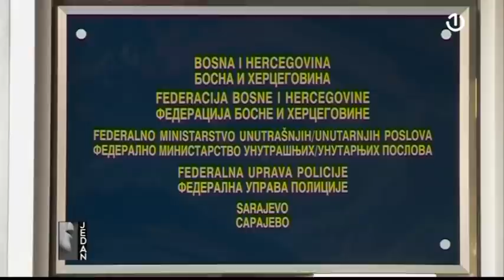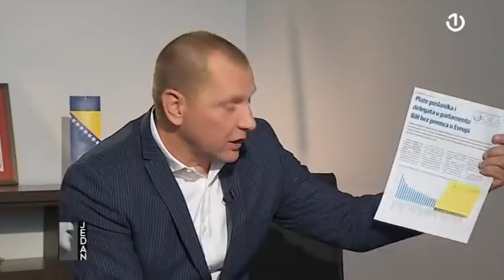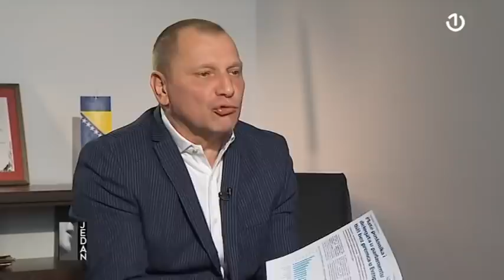Jedan: Zlatko Miletić [06.05.2021.]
Gost intervjua „Jedan“ je delegat u Domu naroda PSBiH i stručnjak iz oblasti sigurnosti  Zlatko Miletić. Zašto Miletić smatra da se protiv BiH vodi specijalni rat, ko ima teritorijalne pretenzije prema BiH, zašto je preuranjeno "preslagivanje" na političkoj sceni BiH? Urednik i voditelj Benjamin Burković